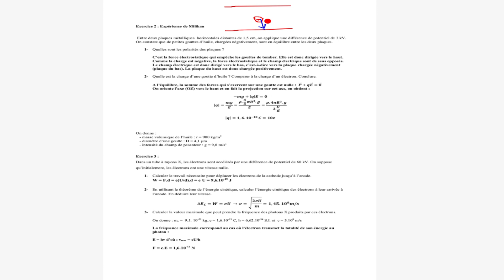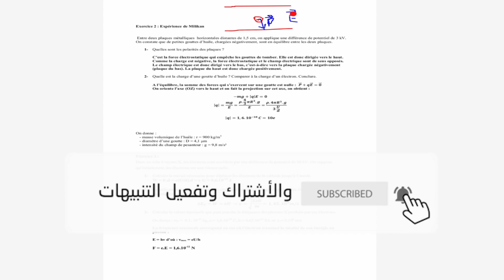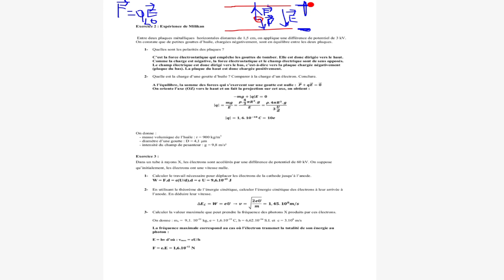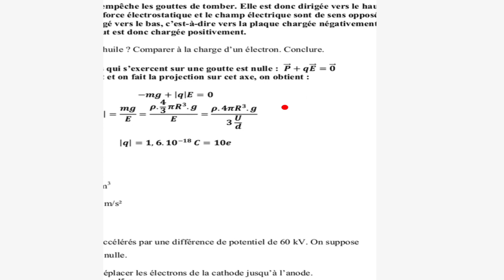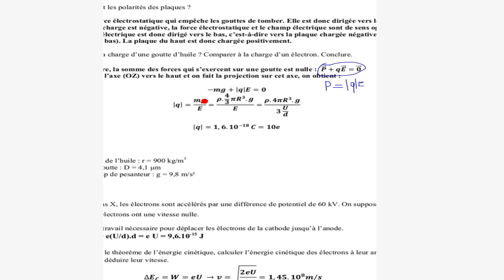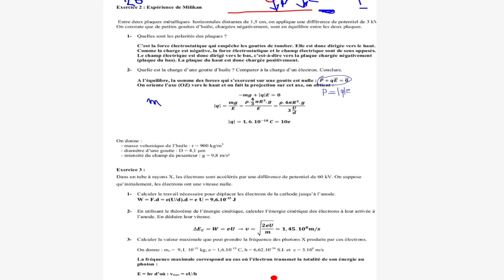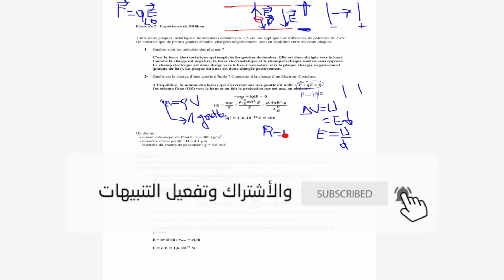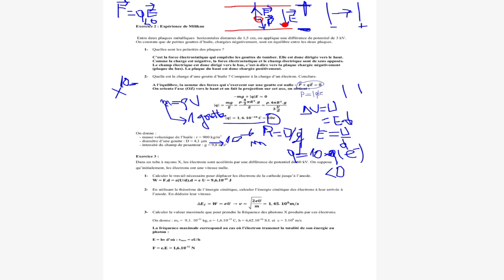Correction des Exercices ( Électrostatique ) partie #4 💯validé ✅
électrostatique s2,
électrostatique cours,
électrostatique issam pc,
électrostatique smpc s2,
électrostatique darija,
électrostatique s1,
électrostatique théorème de gauss,
électrostatique s2 svtu,
électrostatique alloprof,
a électrostatique ne tient pas,
le champ électrostatique bac facile,
l'électrostatique bac facile,
le champ électrostatique 1 bac,
energie potentielle électrostatique 1 bac,
électrostatique cours 1/7 - niveau licence l1/l2,
electrostatique cours et exercices corrigés,
électrostatique cours pdf,
électrostatique cours pcsi,
champs électrostatique cours,
champ électrostatique condensateur plan,
exercices électrostatique corrigés,
électrostatique dans le vide,
électrostatique définition,
dipôle électrostatique,
décharge électrostatique,
dipôle électrostatique (3/3),
cours d'électrostatique licence 1,
expérience d'électrostatique,
electrostatique et electrocinétique,
électrostatique exercice,
électrostatique expérience,
electrostatique exercice corrigé,
electrostatique exercices corrigés gratuit,
electrostatique exercices corrigés pdf l1,
electrostatique exercices corrigés mpsi pdf,
electrostatique exercices corrigés gratuit pdf,
énergie potentielle électrostatique,
électrostatique et électrocinétique,
équilibre électrostatique,
peinture électrostatique fonctionnement,
force électrostatique,
force électrostatique terminale s,
calcul force électrostatique,
film électrostatique,
champ électrostatique et gravitationnel,
électrostatique l1,
l'électrostatique,
l'électrostatique s2,
l'électrostatique cours,
l'électrostatique s1,
l'électrostatique exercices corrigés,
l'énergie électrostatique,
le champ électrostatique (sciences maths),
moteur électrostatique,
machine électrostatique,
exo maroc électrostatique,
électrostatique pdf,
potentiel électrostatique,
pendule électrostatique,
issam pc électrostatique,
peinture électrostatique,
champ électrostatique et potentiel,
physique électrostatique,
electrostatique resumé,
répulsion électrostatique,
électrostatique s2 smia,
électrostatique st,
physique s2 électrostatique,
électrostatique taki,
td électrostatique,
tp électrostatique,
champ électrostatique uniforme,
champ électrostatique 1ere s,
le champ électrostatique 1 bac sm
physique s2 svtu,
physique s2 svi,
physique s2 svt,
physique s2 biologie,
physique s2 st,
physique s2 sm,
physique s2 électrostatique,
physique s2 st usthb,
thermodynamique physique s2 bcg,
tp physique s2 biologie,
sami braci physique s2,
physique st s2 chapitre 1,
cours physique s2 st,
cours physique s2 svi,
easy cours physique s2,
physique ou chimie s2,
tp de physique s2,
electricité physique s2,
exo maroc physique s2,
easycours physique s2,
physique st s2 electrostatique,
physique s2 mi,
physique mécanique s2,
optique physique s2,
tp physique s2,
tp physique s2 svi,
tp physique s2 svt,
tp physique s2 usthb,
tp physique s2 st usthb,
tp physique st s2,
résumé physique s2 snv,
résumé physique s2 st,
physique s2 snv,
thermodynamique physique s2,
physique 1 st s2,
physique 2 svi s2,
physique 2 s2,
physique 3 smia s2,
physique 4 smia s2